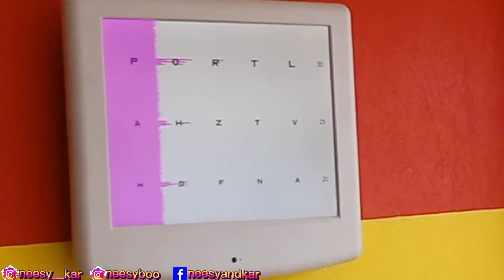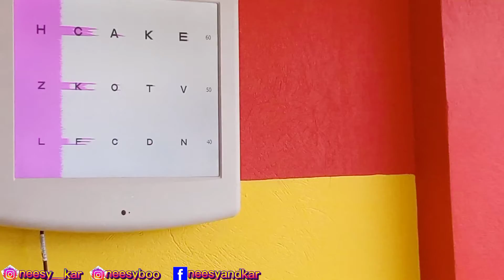20/20 Vision/Neesy&Kar Vlogs